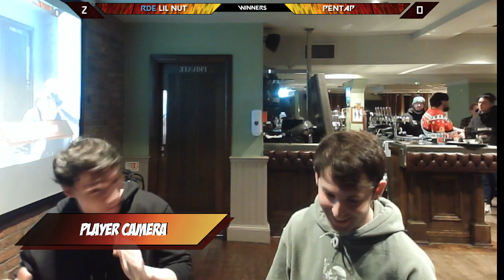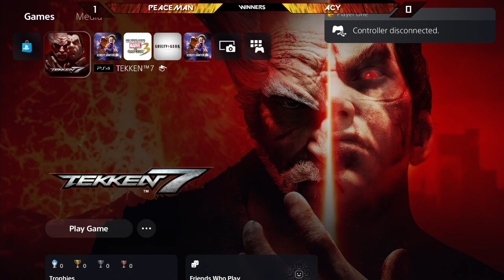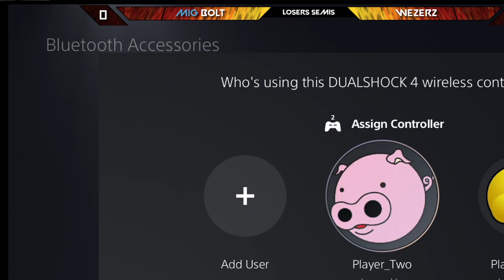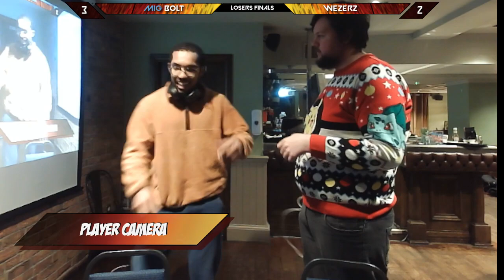RDE #59 - Tekken 7 - Rushdown Edinburgh